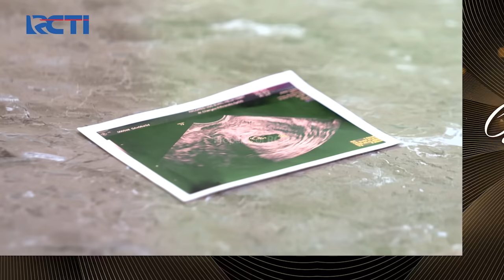Faris Memang Begitu Sangat Mencintai Rossa - SETULUS HATI | Eps 134 Part 6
Faris sangat mencintai Rossa dengan persaan yang begitu tulusnya oleh karna itu Rossa begitu sangat jatuh hati pada Faris .